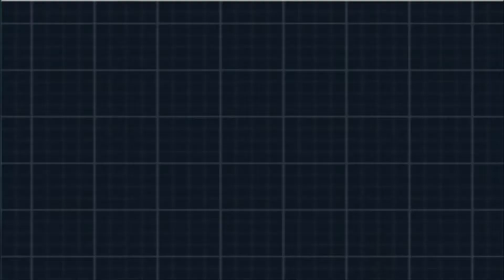Pokemon White 2 Part 15 {Desert Resort}-Surviving The Deadly Sands {HD 1080p}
We finally make some progress in the desert ruins!!..
FINALLY!!